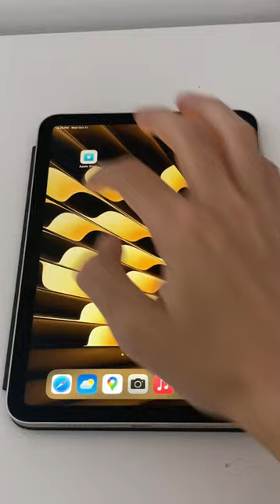Apple Hidden Easter Egg 🥚🤯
Discover apple’s hidden Easter egg.